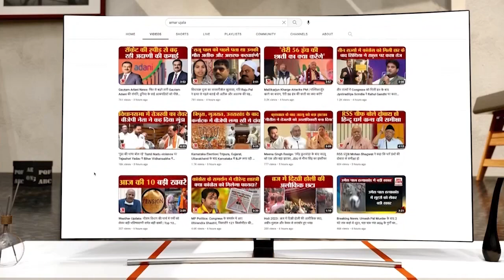Paragliding : हवा में करतब दिखाने के बाद गोबिंद सागर झील में उतरा प्रशिक्षु पायलट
हिमाचल प्रदेश के बिलासपुर की बंदलाधार पर चल रहे पैराग्लाइडिंग एडवांस (एसआईवी) कोर्स में भाग ले रहे देश भर के पायलटों ने सोमवार को आपातकालीन स्थिति में झील में उतरने का प्रशिक्षण लिया। पायलटों को रिजर्व पैराशूट इस्तेमाल करने का प्रशिक्षण दिया गया...